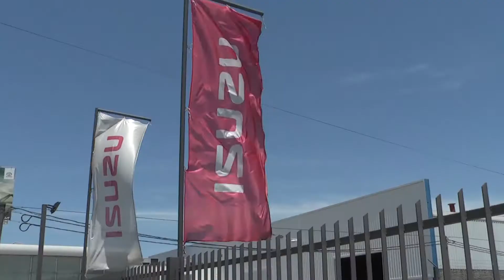LOS CICLISTAS QUIEREN UN ESPACIO PROPIO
Representantes de los ciclistas de Campana reclaman por un espacio para poder desarrollar su deporte.  Luego de la reunión que mantuvieron con el intendente esperan una respuesta favorable para evitar los robos y los accidentes en las rutas.